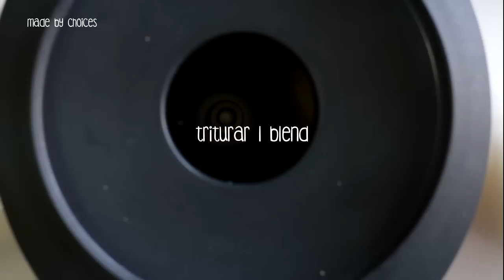Manteiga amêndoa, amendoim e caju | Nut butters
Como fazer Manteiga de frutos secos (manteiga de amêndoa, amendoim e caju) de forma rápida, deliciosa e saudável | How to make nut butters (almond, peanut, cashew) easy, delicious and healthy.

Camera: canon 700D
Editor: Sonyvegas pro13

BE HAPPY*BE CONSCIOUS*BE HAPPY

Vânia